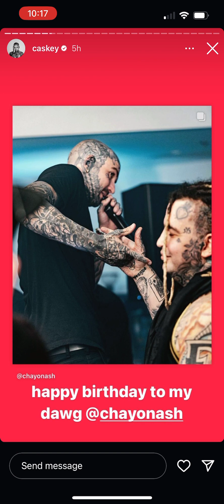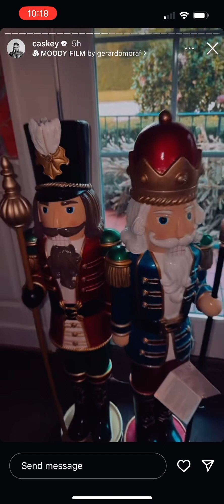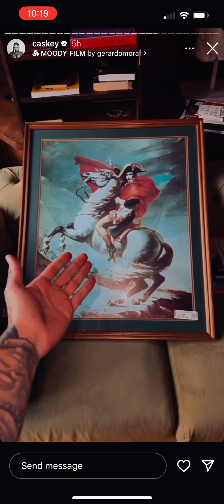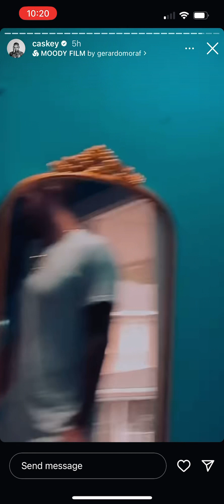Caskey, The Maximalist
Screen recorded January 25, 2024.